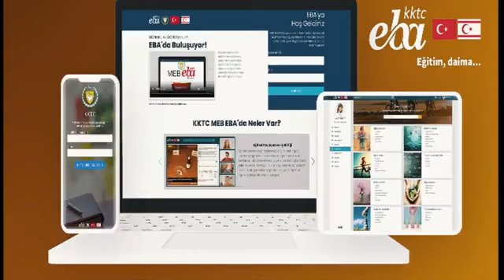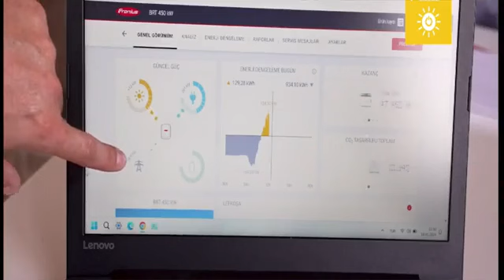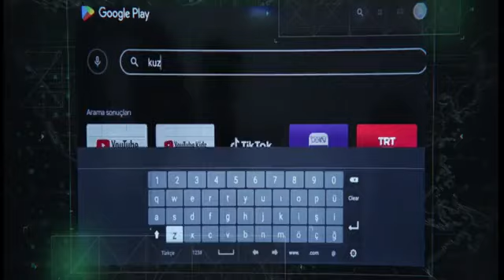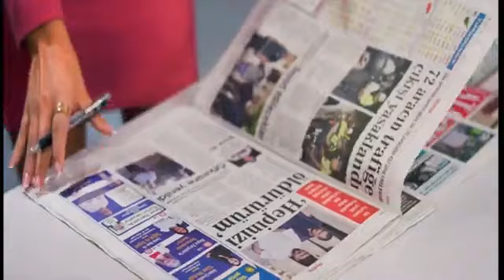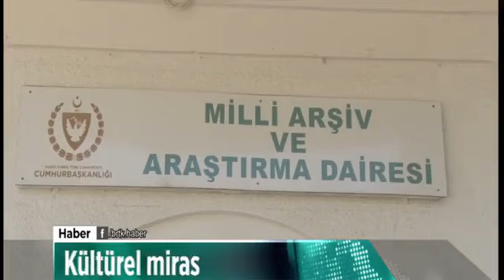Spor Gündemi 22 02 2024